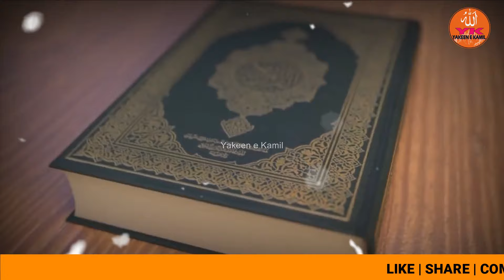Major Signs Of Qiyamah | Qayamat Ki Nishaniyan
In this enlightening video, we delve into the Major Signs of Qiyamah, also known as the Signs of the End Times in Islamic eschatology. From the perspective of Islamic teachings and prophecies, we explore the profound indications that are said to herald the Day of Judgment. From the rising of the sun from the west to the emergence of the Dajjal (Antichrist), each sign is a powerful reminder of the transient nature of this world and the importance of spiritual preparation. Join us on this journey to uncover these significant signs and their relevance in today's world. Gain a deeper understanding of Qayamat Ki Nishaniyan and how they shape our outlook towards life and the Hereafter. Don't miss out on this insightful exploration!

1. Adam as (Adam) آدم Hazrat Adam A.S
2. Idris as (Enoch) إدر يس Hazrat Idrees A.S
3. Noah as (Nuh) نوح Hazrat Noah A.S
4. Hud as (Hud) هود Hazrat Hud A.S
5. Shaleh as (Saleh) صالح Hazrat Saleh A.S
6. Ibrahim as (Abraham) إبراهيم Hazrat Ibraheem A.S
7. Lut as (Lot) لوط Hazrat Loot A.S
8. Ismail as (Ishmael) إسماعيل Hazrat Ismail A.S
9. Ishaq as (Issac) إسحاق Hazrat Ishaq A.S
10. Yaqub as (Jacob) يعقوب Hazrat Yaqoob A.S
11. Yusuf as (Joseph) يوسف Hazrat Yousaf A.S
12. Ayyub as (Job) أيوب Hazrat Ayub A.S
13. Shu’aib as (Jethro) شعيب Hazrat Shoaib A.S
14. Musa as (Moses) موسى Hazrat Musa A.S
15. Harun as (Aaron)هارون Hazrat Haroon A.S
16. Dzulkifli as (Ezekiel) ذو الكفل Hazrat Zulkifal A.S
17. Dawud as (David) داود Hazrat Daood A.S
18. Sulaiman as (Soloman) سليمان Hazrat Suleman A.S
19. Ilyas as (Elijah) إلياس Hazrat Illyas A.S
20. Alyas’a as (Elisha) اليسع
21. Yunus as (Jonah) يونس Hazrat Younas A.S
22. Zakaria as (Zachariah) زكريا Hazrat Zakria A.S
23. Yahya as (John) يحيى Hazrat Yahya A.S
24. Isa as (Jesus) عيسى Hazrat Essa AS
25. Muhammad saw محمد Hazrat Muhammad S.A.W